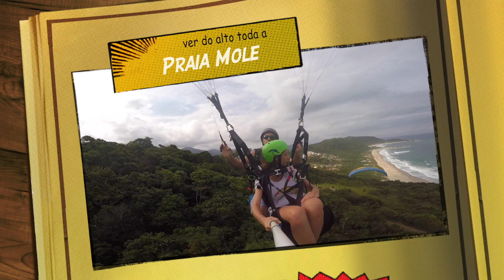Venha voar de Parapente na PRAIA MOLE em Floripa